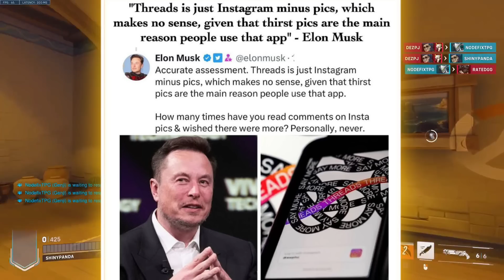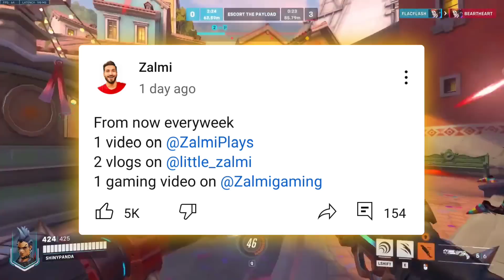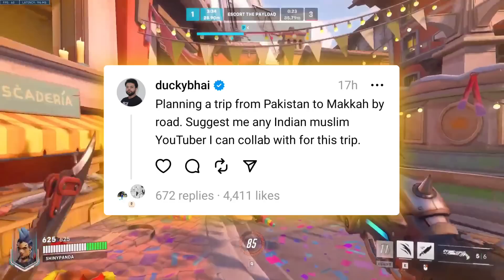Ducky Bhai Big Reveal On This 😲 | This Indian ANGRY REPLY To Mufti Tariq Masood 😱 | Zalmi & Gamers 8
☑️ 10000
✅ 20000
🔲 30000

Credit : @ewc